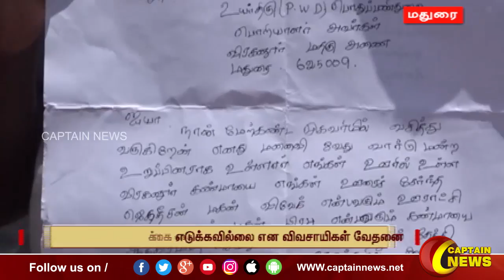மதுரை | கண்மாயை ஆக்கிரமித்து திருமண மண்டபம் கட்டுவதாக புகார்